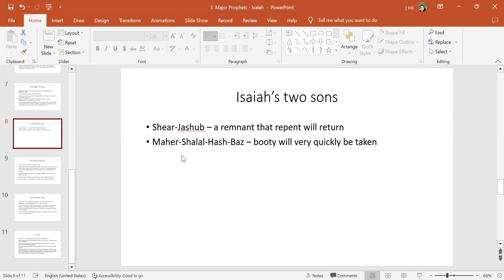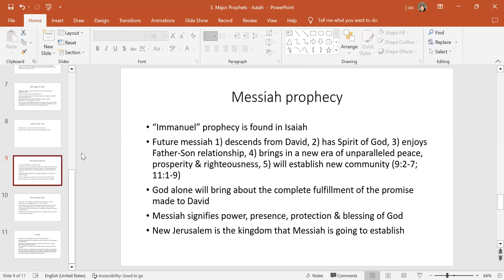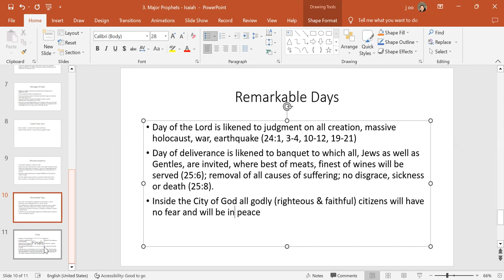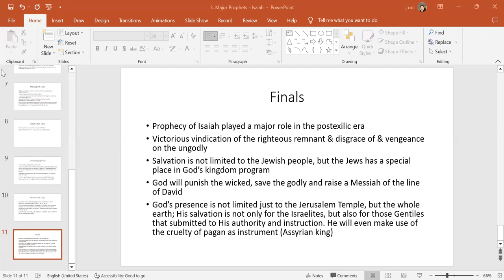The Prophets, Day 3, Part 2, August 9, 2023 by Fr. Julio Oo, Joseph Education University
The Prophets, Day 3, Part 2, August 9, 2023 by Fr. Julio Oo, Joseph Education University, Yangon, Myanmar